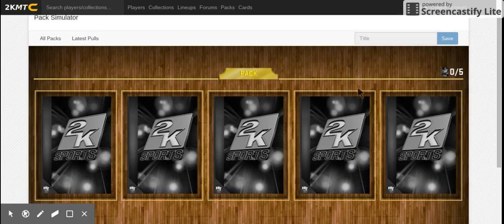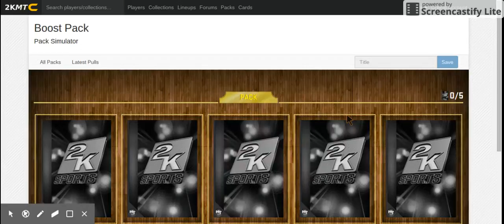Greatest Pack EVER at the end!